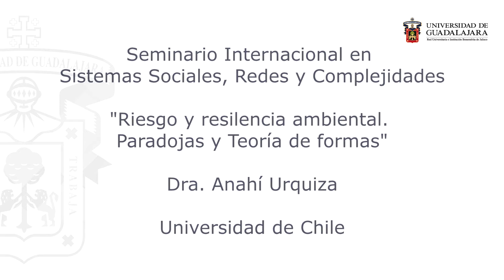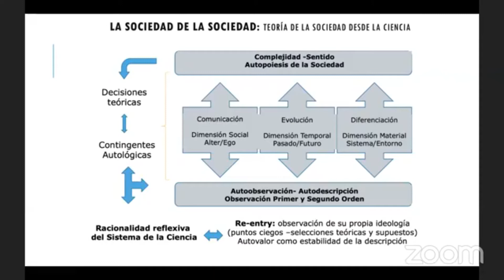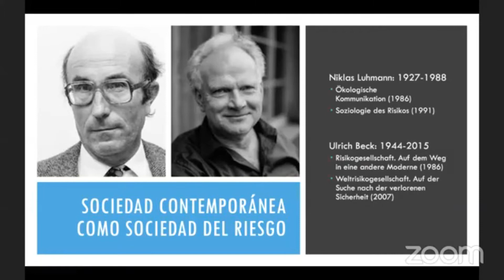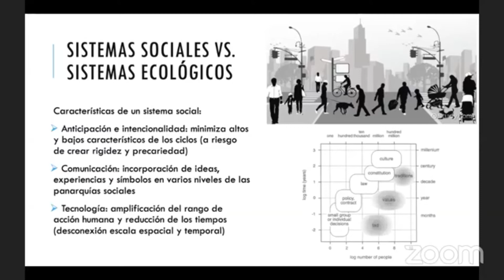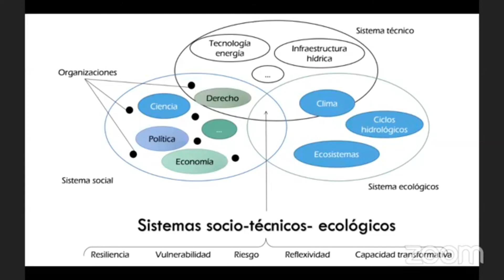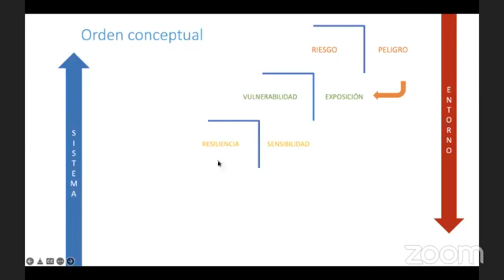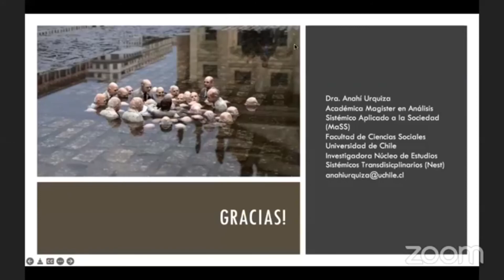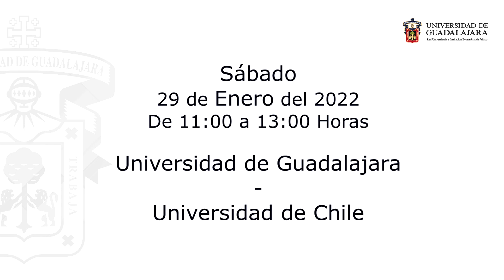Riesgo y resilencia ambiental. Paradojas y formas. Dra. Anahí Urquiza, CR2, Universidad de Chile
Seminario internacional de sistemas sociales, redes y complejidad  CONFERENCIA 69, Instituto de Investigaciones Sociológicas, Departamento de Sociología, UNIVERSIDAD DE GUADALAJARA. Niklas Luhmann
Coordinación Carlos Sedano